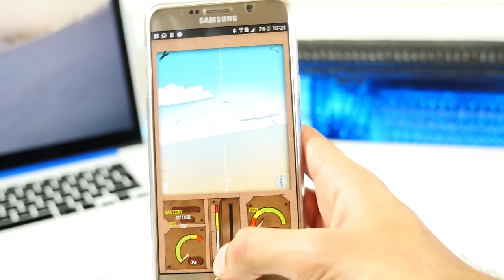Управляемый бумажный самолетик